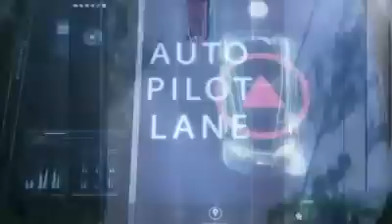Future Cars 2020 -- subscribe for more--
These are the cars that are going happen in year 2020